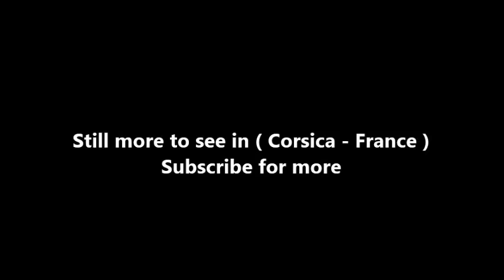Places to see in ( Corsica - France ) Zonza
Zonza is a commune in the Corse-du-Sud department of France on the island of Corsica. Zonza is located in the mountain chain of Barocagio-Marghese which extends to the south of the Incudine massif. This mountainous area extends 20 km from west to east from the village of Zonza to the Tyrrhenian Sea and 12 km from north to south from the Bavella pass to Mount Rossu. The village is situated in the Rizzansee river valley on the mountainside opposite Quenza on the D268 road which connects Bavella to Levie.

To the east, the hamlet of Sainte-Lucie-de-Porto-Vecchio is the centre of a coastal area which is irrigated by the Cavu river. No communication road exists between these two parts of the commune. To travel from Zonza Village to St. Lucia, a distance of 17 km as the crow flies, the Zonza massif must be circled to the south and Ospedale forest passed through. This route is about 50 km and takes over an hour.

On 29 November 1993, waters of the coastal Cavu river rose by ten times in the space of half an hour causing rocks, trees, telephone poles to slide down the hill and flooding all the houses on its banks. Taglio Rosso in Sainte-Lucie-de-Porto-Vecchio became isolated from the rest of the area. This flood occurred at the same time as that of the Solenzara river which has its mouth at the town of the same name. Mudslides occurred in almost all of the Sartène arrondissement, from Propriano to Porto-Vecchio.

Sainte-Lucie-de-Porto-Vecchio (Corsican: Santa-Lucia-di-Portivechju) is located on Route nationale 198 on the east coast, between Sari-Solenzara and Porto-Vecchio. The D168A, to the east, leads to the coast and to the village of Pinarello, 3 km away. To the west, the D168 follows the Cavo river and leads to Conca, a village 5 km away.

An annex to the town hall is on the D168a towards Pinarello. The village has shops including a supermarket, a doctor's surgery, a pharmacy, a petrol station and a bookshop. The village also offers a variety of holiday accommodation, including hotels, campsites and other locations.

3 km to the east, the village of Pinarello (Corsican: golfe de Pinarellu), a small fishing port and marina, boasts a magnificent white sand beach that runs along a 10ha pine forest. A road which subsequently becomes a path leads along the Cavo river to the west.

( Corsica - France ) is well know as a tourist destination because of the variety of places you can enjoy while you are visiting Corsica . Through a series of videos we will try to show you recommended places to visit in Corsica - France